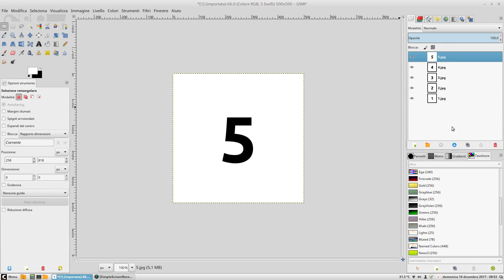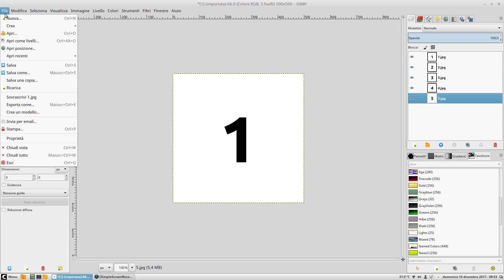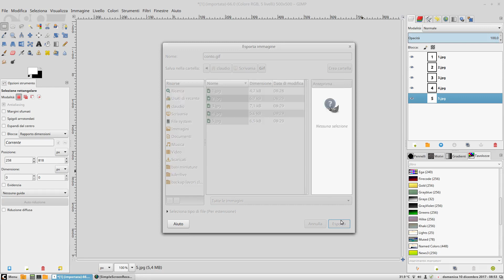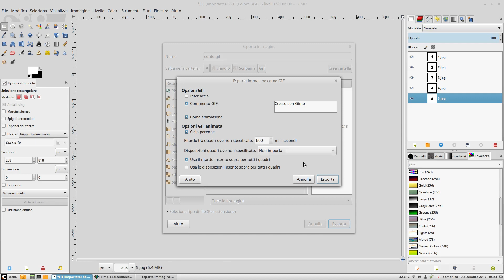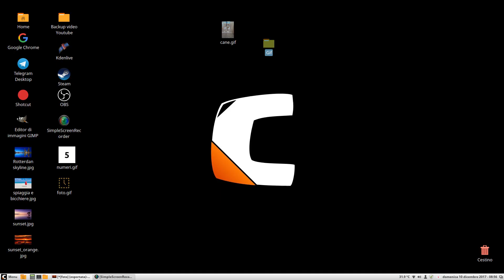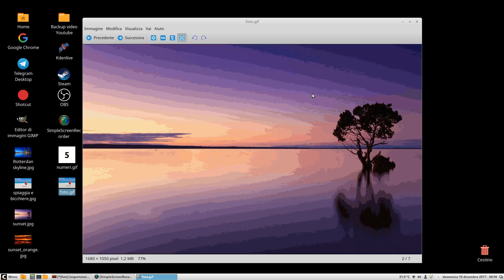Creare una gif animata con Gimp